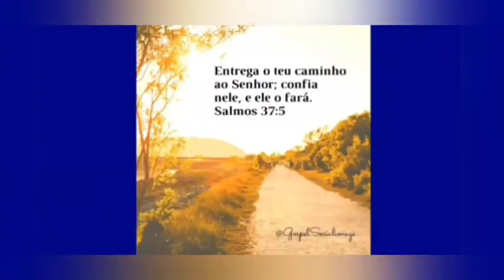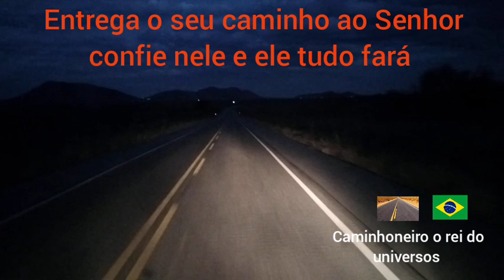Fim de tarde nas estradas Sertaneja